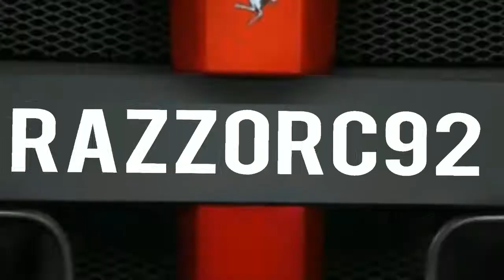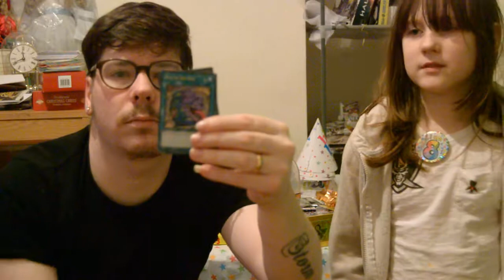PAYTON 8TH BIRTHDAY